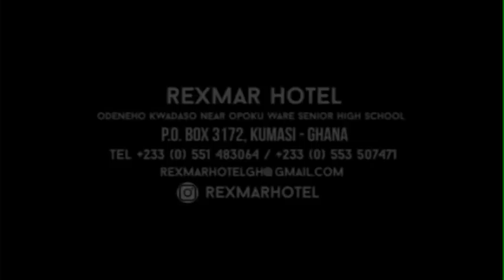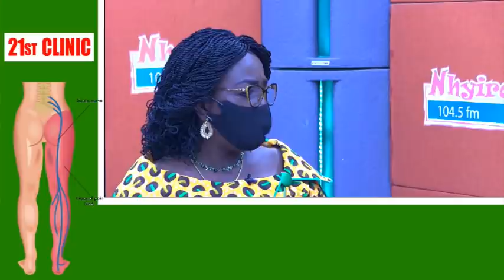I want to see my father - Part 2 9-8-21